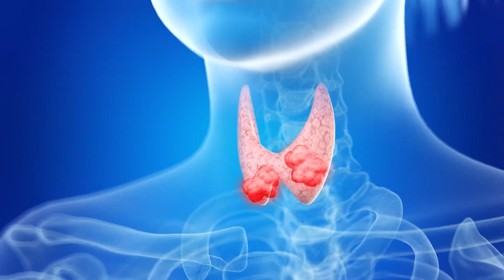Do thyroid nodules ever go away on their own?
Dr. Nate Walsh, senior surgeon at the Hospital for Endocrine Surgery, is here to answer all your questions about thyroid nodules! Here, we're addressing whether or not thyroid nodules can go away (or shrink) on their own.

If you have a question about thyroid nodules, drop it in the comments and we'll answer it soon!

About Dr. Walsh:
Dr Nate Walsh was raised in Tampa, FL for almost his entire life. He completed the Honors Program at the University of Florida then received his MD from the University of South Florida. Dr Walsh completed surgery training at the Medical College of Georgia and then completed a Head and Neck Endocrine Surgery fellowship at Augusta University Medical Center. Dr Walsh has a passion for cutting-edge thyroid surgery and is an exquisitely talented and experienced thyroid surgeon and is highly sought for his expert care.

About the Clayman Thyroid Center:
Founded by one of the nation's best-known thyroid surgeons, the Clayman Thyroid Center is the highest volume thyroid cancer referral center in the United States. The Center boasts the most experienced thyroid surgeons in the US who provide personalized care allowing the greatest opportunity for cancer cure, wellness and cosmetic, and functional, outcomes via all types of thyroid surgery from minimal incision to scarless thyroid surgery to advanced cancer care.

00:01 Thyroid nodules rarely disappear
00:35 Thyroid hormone therapy and nodules